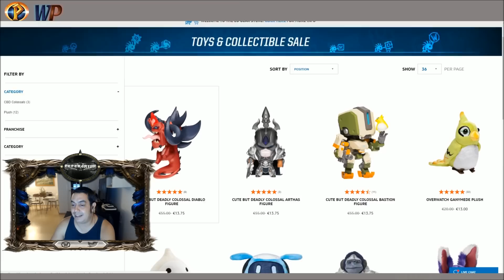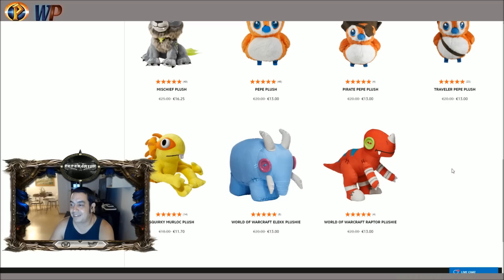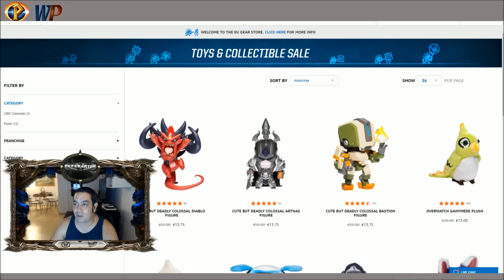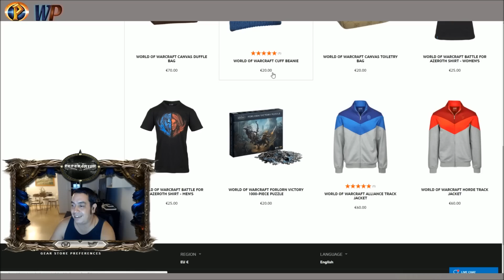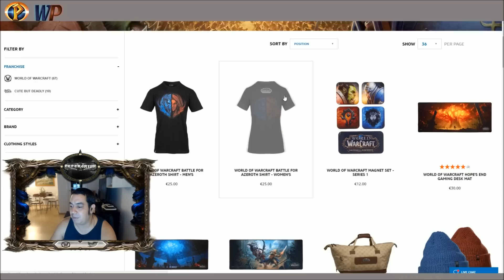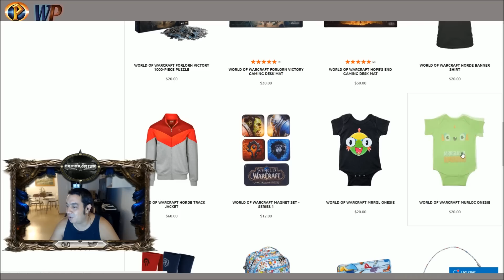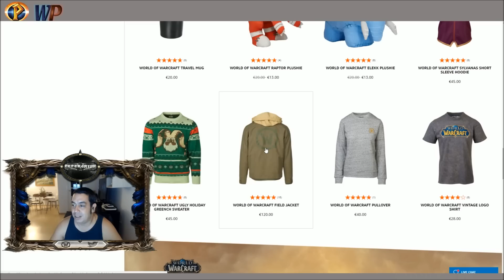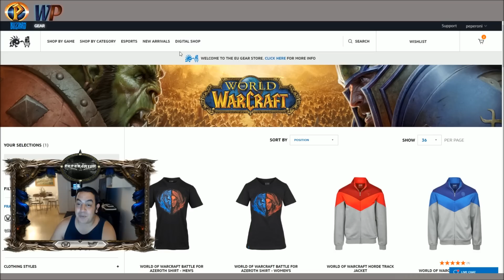De COMPRAS con hasta 75% de DESCUENTO en la BLIZZARD GEAR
MÁS DE BATTLE FOR AZEROTH